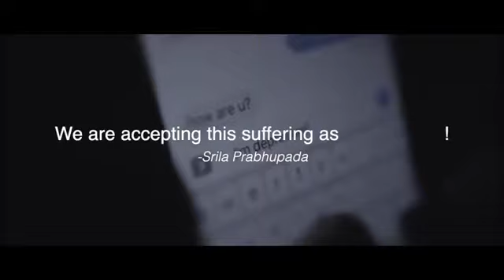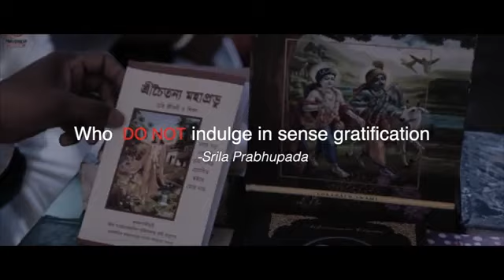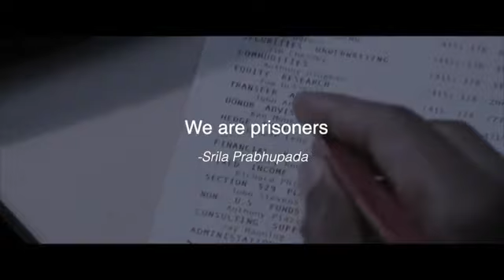This is called illusion - Srila Prabhupada